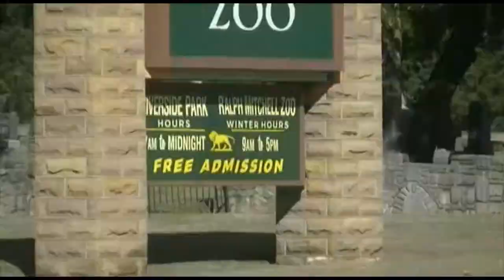Pilgrimage to the Holy City Part 1: Complaining about the Playground (Normie vlog)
I took a trip to Independence, Kansas to meet with the Architect. Part 1